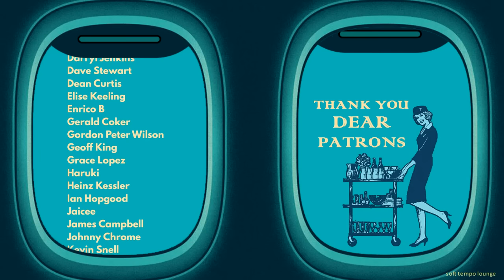Flight Lounge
0:00 Everblue - Berry Lipman & His Orchestra
3:13 Alto glide - Alan Hawkshaw
8:13 Suite Love Symphony - Walter Murphy
11:04 Banana-Boy - Polish Radio Orchestra
15:06 Expectation - Budapest Radio Orchestra
18:29 Chica Do Verrao - Orchestra Addy Flor
21:12 Cool Touch - Orchestra Pete Jacques
23:52 Holiday Samba - Robin Jap
26:35 Soft Lights - Budapest Radio Orchestra
29:17 A Long Cigarette - Ben Cooper And His Orchestra
32:20 Light as a feather - Burns Grossart Williams
34:27 Symphonie - Orchester Lee Kirk
37:05 Valse Parisienne - Orchester Lee Kirk
38:51 Patsy - Orchester Ray Connell
41:42 Fine Ruby - Ben Cooper And His Orchestra
45:56 My Girl, Suzy - Polish Radio Orchestra

Cheers!